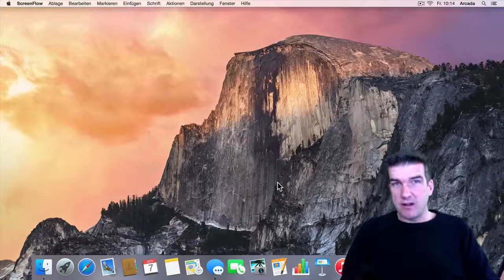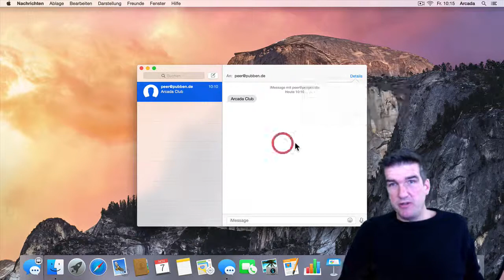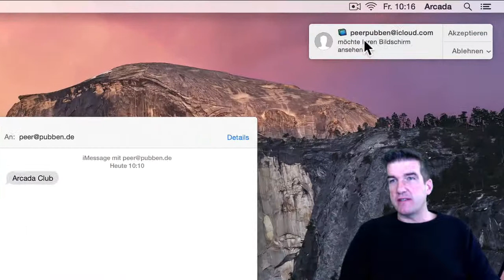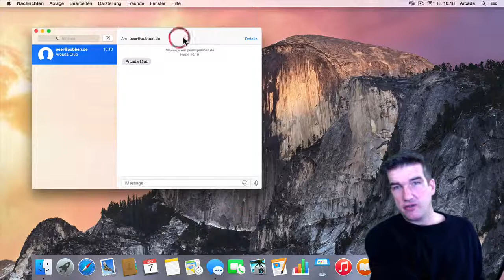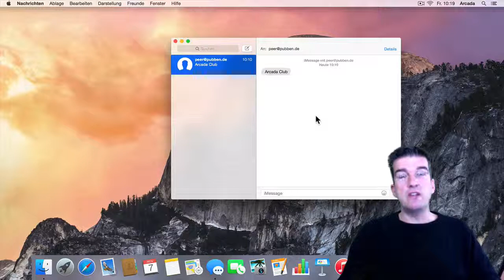Computer Fernsteuerung in Yosemite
Auf der Keynote hat Apple nicht alle Funktionen aus Yosemite verraten. Beispielweise kann mit dem Nachrichten Programm nun ganz einfach eine Fernsteuerung der Computer erfolgen. So kann man prima der Familie oder Freunden und Bekannten Dinge am Computer erklären. Dazu benötigt es keiner Zusatzsoftware mehr, wie beispielsweise Teamviewer.